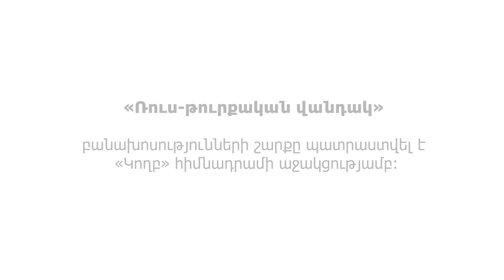26․ Սևրի պայմանագիրը և Արևմուտքի քաղաքականությունը [Վանդակ | Հրանտ Տեր-Աբրահամյան]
Պատմաբան, հրապարակախոս Հրանտ Տեր-Աբրահամյանի «Ռուս-թուրքական վանդակ» բանախոսությունների շարքի քսանվեցերորդ հաղորդումը։